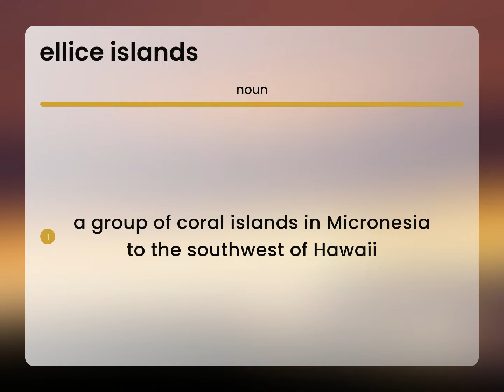Ellice islands • ELLICE ISLANDS meaning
Meaning of ELLICE ISLANDS